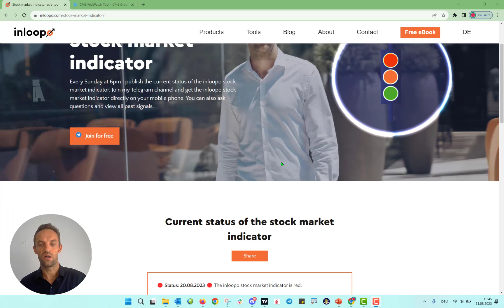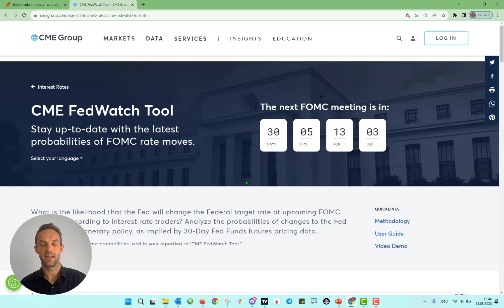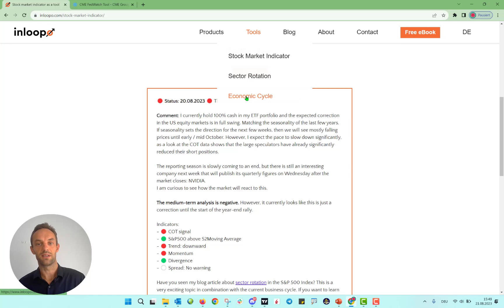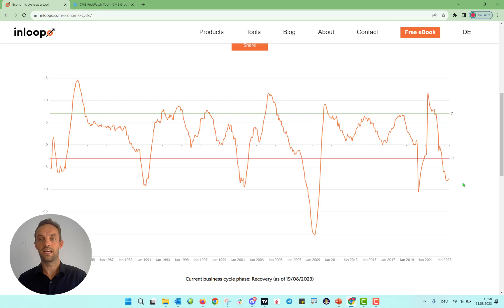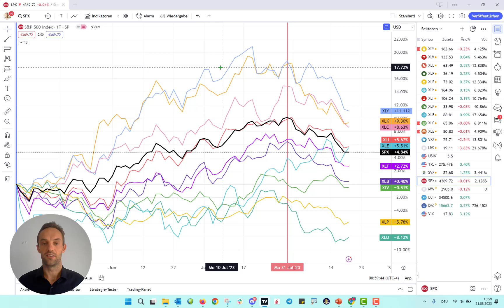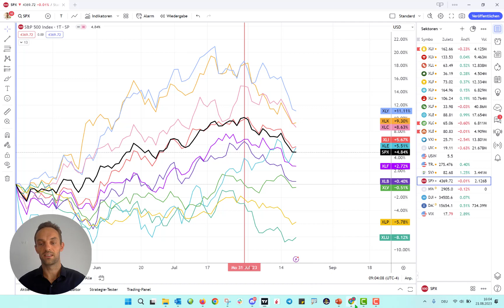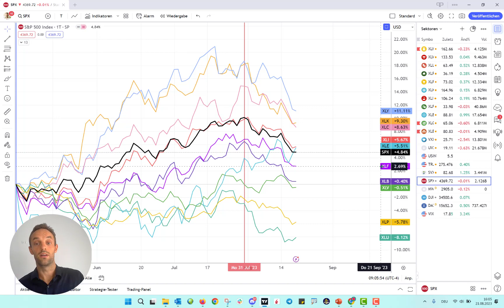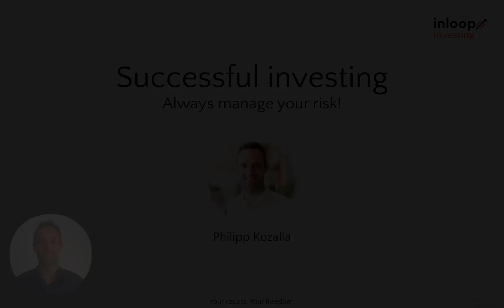Current Sector Rotation and S&P 500 Outlook 2023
Learn to use Sector Rotation Analysis to improve your investments.

00:00 Introduction
00:35 inloopo Stock Market Indicator
01:35 US Interest Rates outlook
04:23 Economiy Cycle
05:52 Sector Rotation Theory
07:17 Sector Rotation Reality
20:41 Conclusion and Outlook

Hypothetical Performance Disclosure: Hypothetical performance results have many inherent limitations, some of which are described below. No representation is being made that any account will or is likely to achieve profits or losses similar to those shown; in fact, there are frequently sharp differences between hypothetical performance results and the actual results subsequently achieved by any particular trading program. One of the limitations of hypothetical performance results is that they are generally prepared with the benefit of hindsight. In addition, hypothetical trading does not involve financial risk, and no hypothetical trading record can completely account for the impact of financial risk of actual trading. for example, the ability to withstand losses or to adhere to a particular